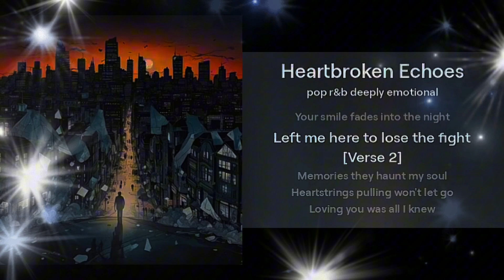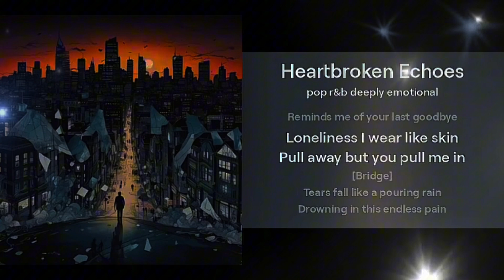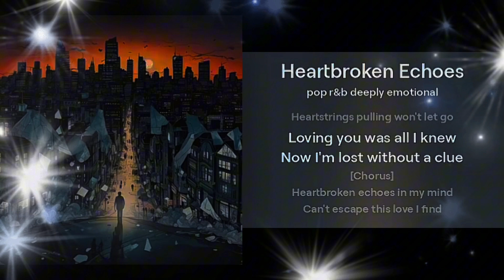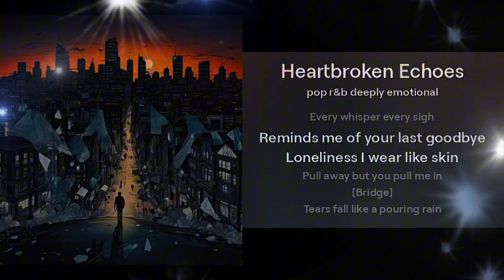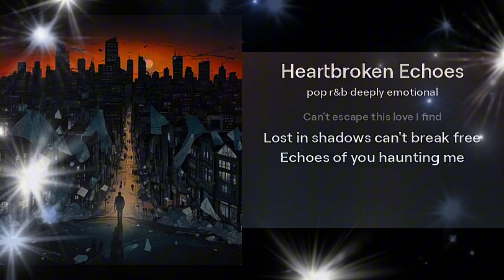Heartbroken Echoes 2 ( เสียงสะท้อนแห่งการอกหัก 2 ) 😢 - Walk Sway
เสียงสะท้อนแห่งการอกหัก heartbrokenechoes เพลงสากลเศร้าๆเคล้าน้ำตา เพลงอกหัก very sad song you will cry